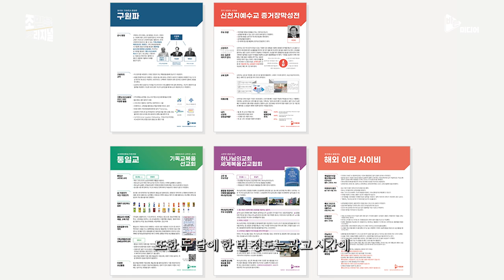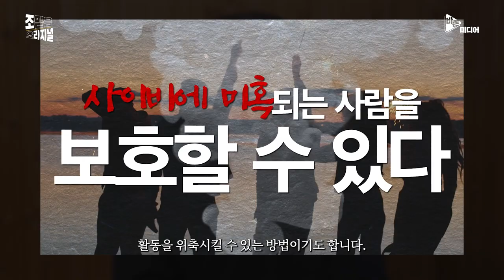우리 교회가 이단 예방을 어떻게 하면 좋을까요?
►►이단 포스터 5종 파일 안내 및 구입 링크